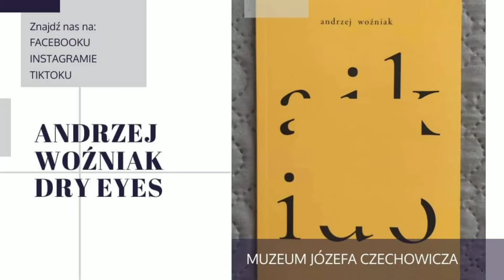Andrzej Woźniak: "Dry eyes"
Zapraszamy do wysłuchania wiersza Andrzeja Woźniaka. Materiał został nagrany w czerwcu 2022 roku i pochodzi z  festiwalu poetyckiego "Papier. Poezja. Kamień".
Autorki filmu: Magdalena Pukas, Oliwia Wójcik